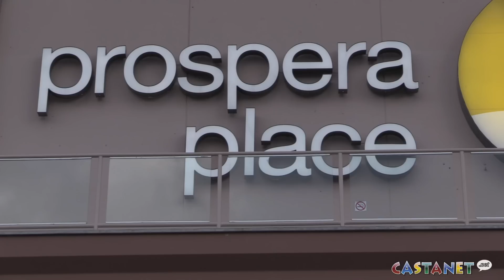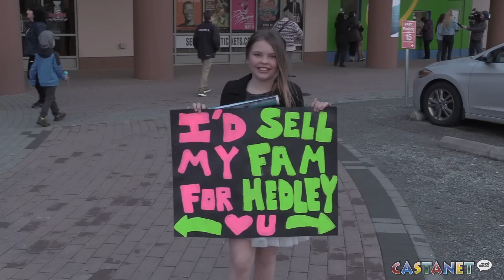Hedley's last concert?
This video is about Hedley's last concert?